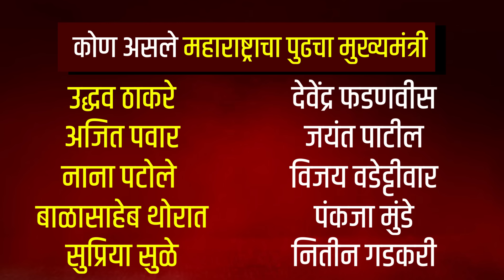पाटील मुख्यमंत्री पवारांचा डाव, दादांनी भाजपचे वाजवले बारा Maharashtra Vidhansabha Opinion Poll 2024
About Us